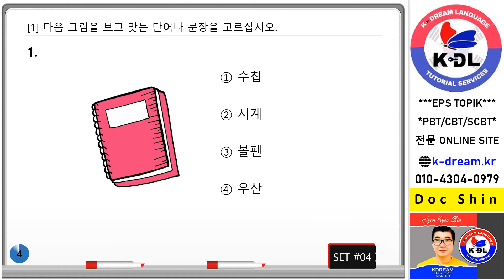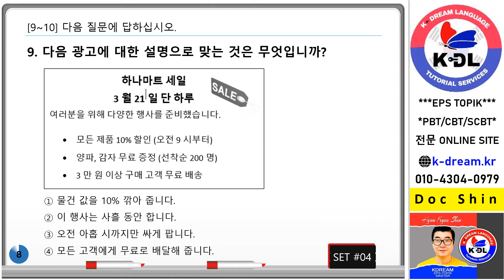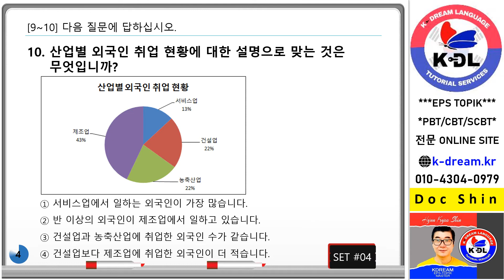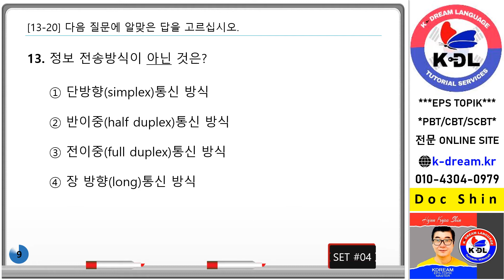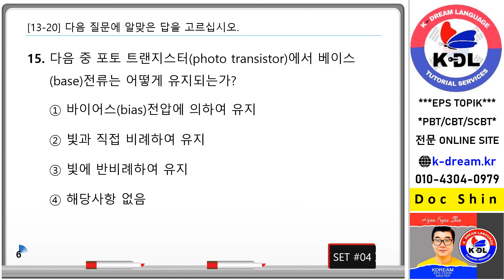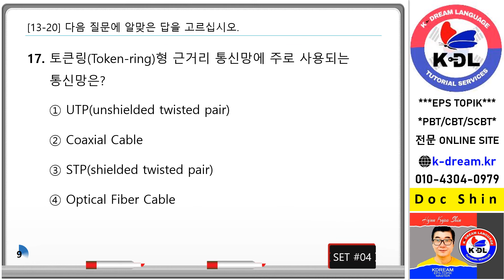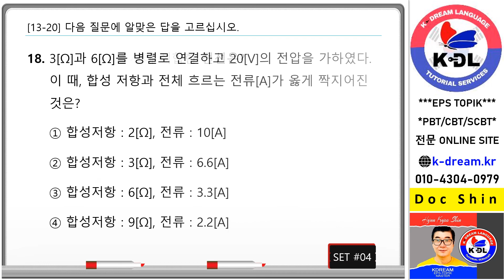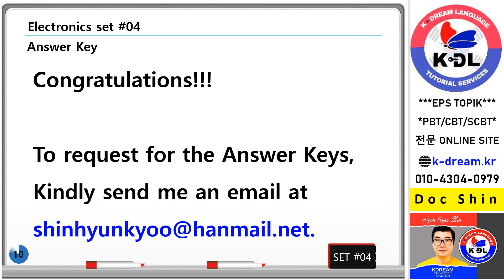SCBT Reading Mock Test Set 04Electronics pptx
#13-20 Electronics Category